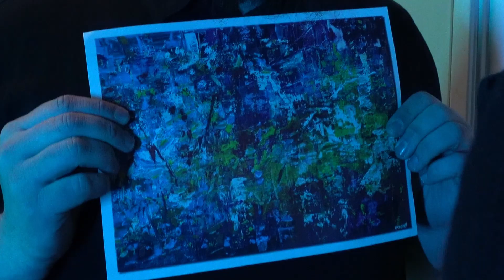If Club Passwords Were Like Website Passwords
Oz just wants to get into the club, but they've updated their authentication for his safety and convenience.

Bouncer - Tanner Rahlf
Oz - Oz Morris
Written and Directed by Cavan Helps

Location: Improvbroadway in Provo, Utah